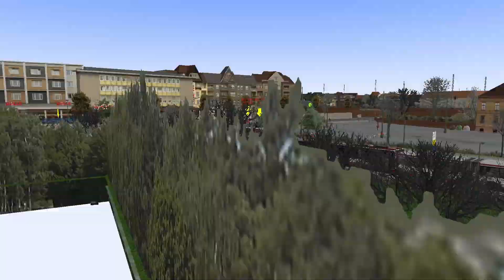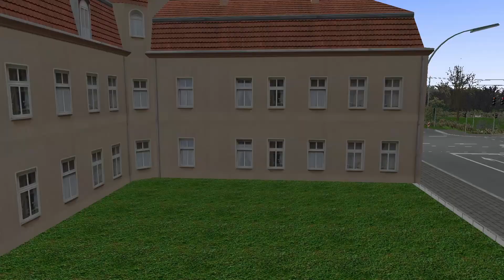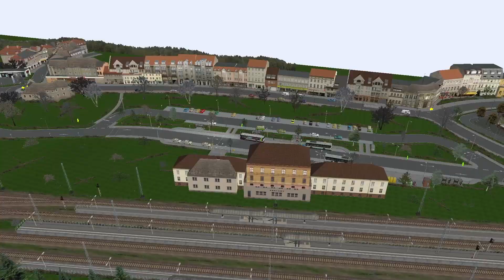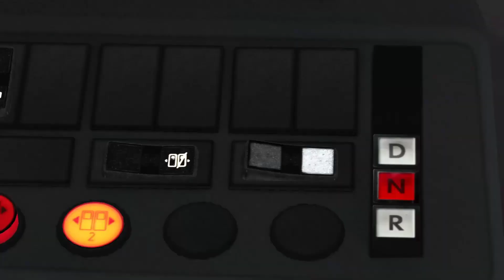OMSI 2 #12 Linie 450 auf Lemmental mit dem Sobol MAN NL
Heute fahren wir auf der Karte Lemmental V3 die Linie 450 vom ZOB über den Hauptbahnhof bis zum Adlersbruch. Das ganze geschieht mit dem MAN NL von Sobol und dem passenden Lemmental Repaint, welches vor kurzem im Omsi Webdisk Adventskalender erschienen ist und nachträglich nicht mehr herunterzuladen gibt.